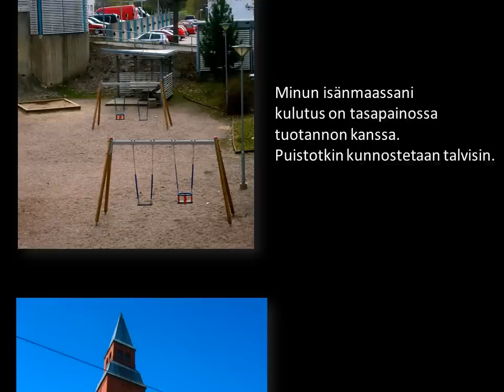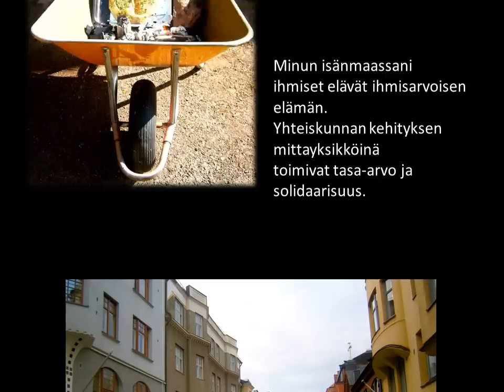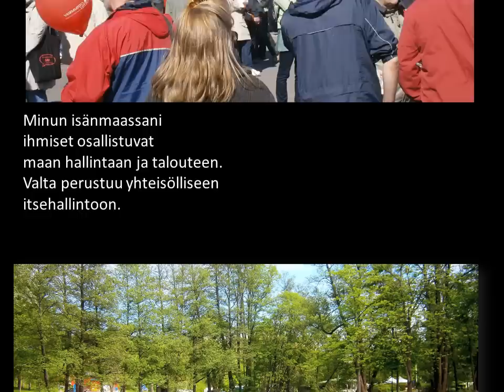ISÄNMAA - Haaveiden rannikko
ISÄNMAA

Toteutus: Matti Laitinen
Teksti: Isänmaa III, Matti Laitinen kokoelmasta Isänmaa v. 2011
Valokuvat: Matti Laitinen
Musiikki: Reijo Katajaranta; Työkansa (cc)